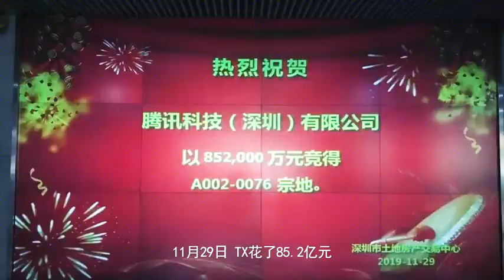深圳经济 腾讯企鹅厂花85亿买下一座岛，这座“企鹅岛”你贡献了多少？